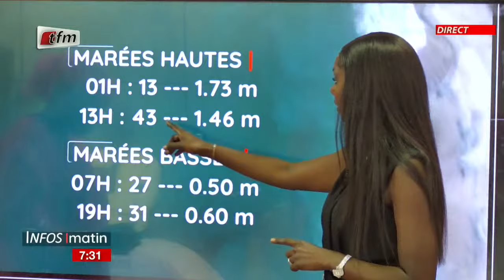La météo aevc Oumy Samb